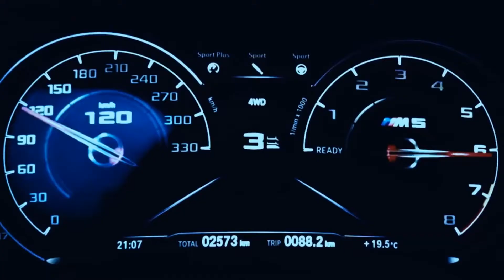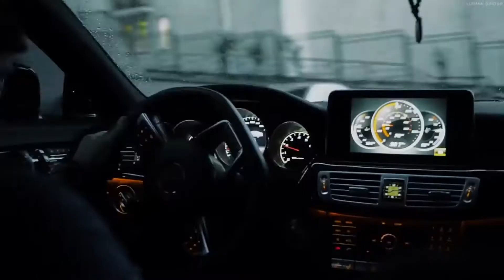Ahzee Oah Bass Boosted Car Video